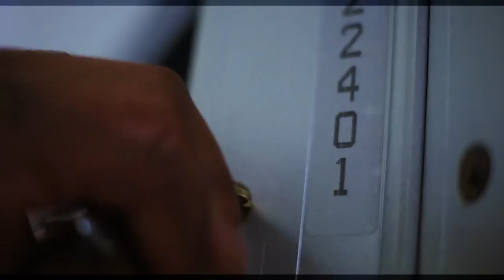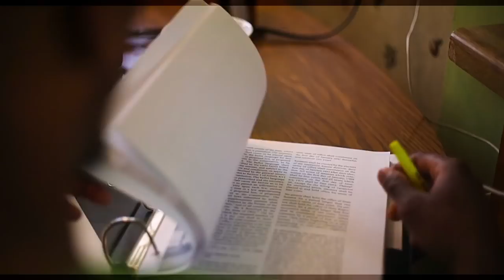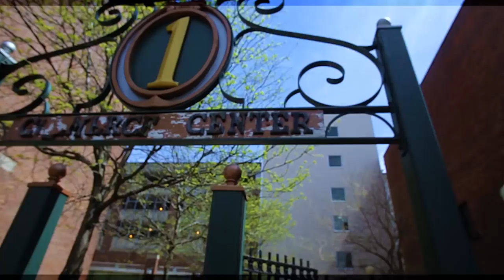Mr. Smith "A Game" Produced By Golden Eye 95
Hip/Hop, education,